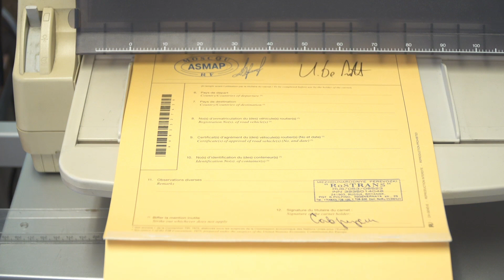Sdoganamento import ed export in Uzbekistan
Siamo disponibili per semplificare le operazioni di importazione ed esportazione con i partner uzbeki. Ci occupiamo dell'intera procedura di sdoganamento a tuo nome.

Delivered Duty Paid - Uzbekistan

Nessuna azienda dovrebbe subire un ritardo nel raggiungimento dell'Uzbekistan a causa dello sdoganamento. Tuttavia tale problema si può verificare a causa della documentazione incompleta, delle barriere linguistiche o della mancata conoscenza delle procedure. Con il nostro servizio, ci assicuriamo che tali difficoltà vengano evitate e che le tue spedizioni attraversino rapidamente il confine. I nostri esperti preparano in anticipo tutta la documentazione necessaria nella lingua locale. Grazie alla nostra pluriennale esperienza e alla conoscenza di tutti i requisiti attuali, anche la lavorazione vera e propria viene eseguita in tempi brevi. Provvediamo inoltre al pagamento di tutti gli oneri (diritti doganali, imposte, tasse) a tuo nome.

Questo servizio è disponibile sia per le esportazioni in Uzbekistan sia per le importazioni di merci nell'UE. Una volta completato lo "sdoganamento in Uzbekistan", il carico viene consegnato al cliente finale. Ovviamente l'intera procedura è legale e trasparente per te in qualsiasi momento. Completano il servizio le pratiche amministrative in Uzbekistan. Ne fanno parte, ad esempio, la stipula di contratti con i tuoi partner, la preparazione dei documenti di consegna e i pagamenti alle autorità.